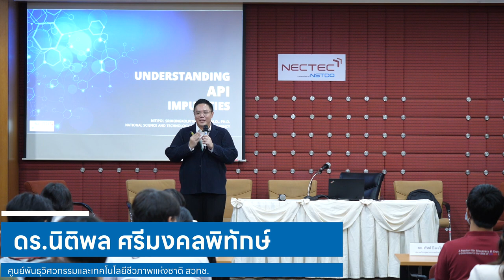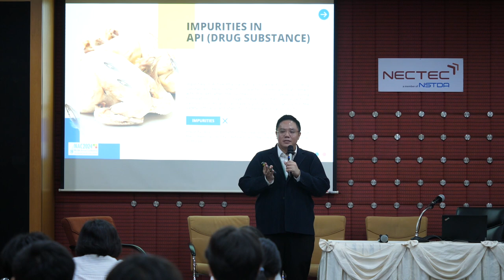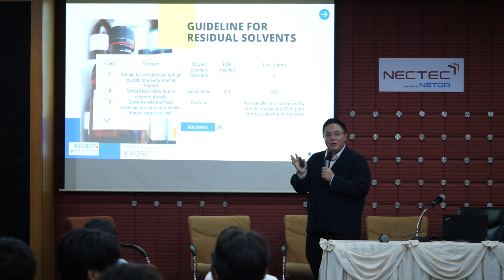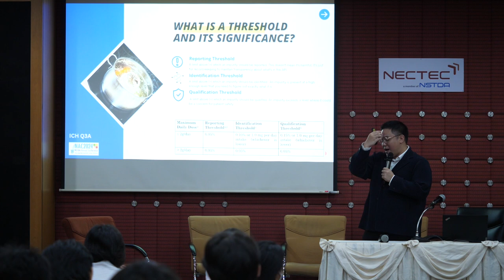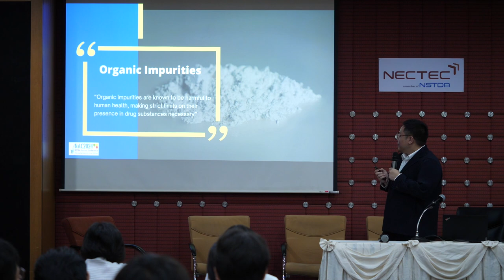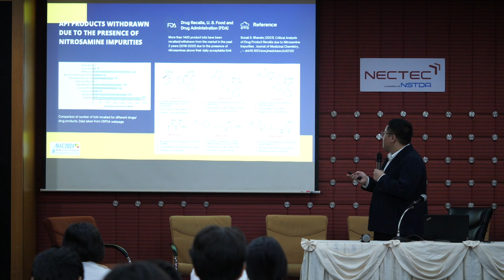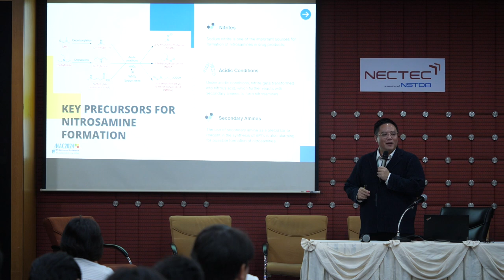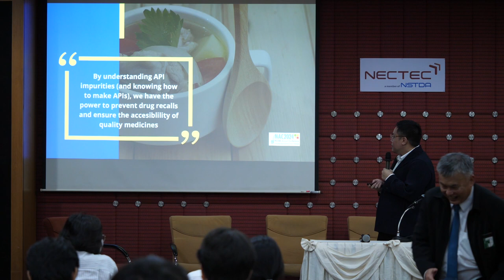Impurity in Pharma: Prevention before Recalls (1/6)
การบรรยายหัวข้อ "Understanding API Impurities" โดย ดร.นิติพล ศรีมงคลพิทักษ์ ศูนย์พันธุวิศวกรรมและเทคโนโลยีชีวภาพแห่งชาติ สวทช. ในการสัมมนา "Impurity in Pharma: Prevention before Recalls" วันที่ 28 มีนาคม 2567 เวลา 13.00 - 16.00 น. ณ ห้องบุษกร อาคาร 2 (NECTEC) อุทยานวิทยาศาสตร์ประเทศไทย จ.ปทุมธานี